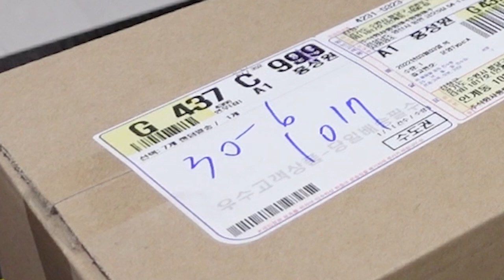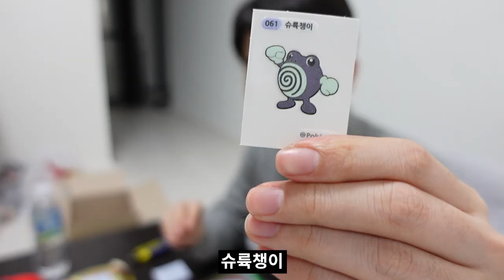[기미상궁 먹방] 대란의 포켓몬 빵 ( feat. 학창시절 추억 )